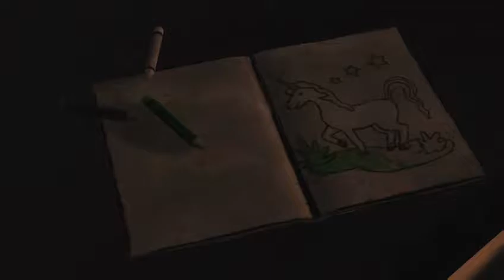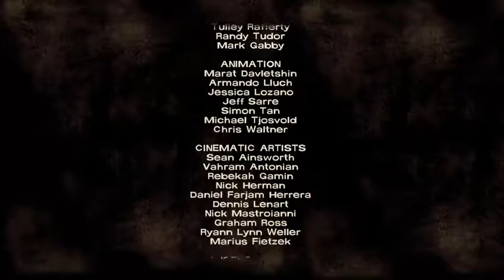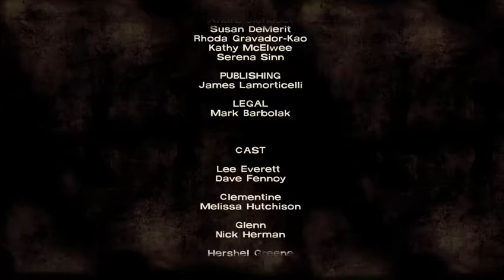youtube video #-8RrfpFY-GI